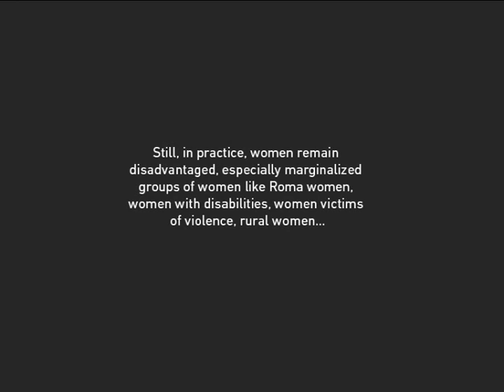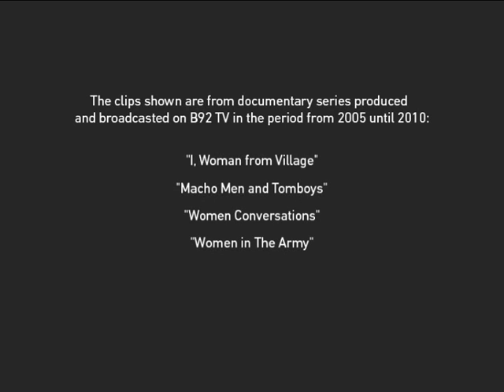UNDP Serbia: Gender Equality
The film by Sandra Mandic portrays women in different spheres of life in relation to gender equality in Serbia.